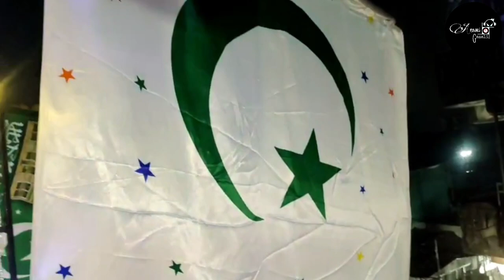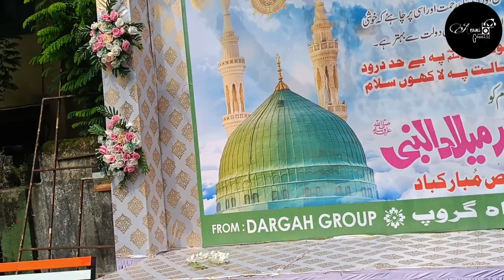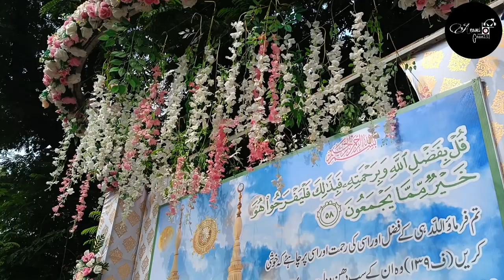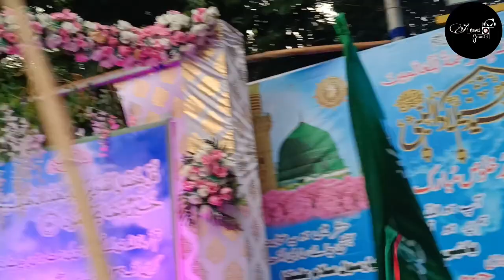JASHNE EID-E-MILADUN NABI 😍🥳 | duff commitee @sccfamily 21th vlog PART 1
Eid Miladun Nabi, also known as Mawlid al-Nabi, is a significant Islamic holiday that commemorates the birth of the Prophet Muhammad (peace be upon him). It is observed on the 12th day of Rabi' al-awwal, the third month of the Islamic lunar calendar. It is a time for Muslims to reflect on the life and teachings of the Prophet Muhammad and engage in various religious and charitable activities. Different Muslim communities may celebrate this holiday in various ways, including special prayers, feasts, and gatherings to share stories or Jashne eid milad about the Prophet's life.

part 2 in processing ❤️✌️

[📷 Electronics] Canon Digital Camera Eos R50 Rf-s18-45mm Is Stm

[🏡 Home Decor] Home Buy Artificial Genda Phool For Decoration Flowers For Decoration Garland With Bell For Diwali & Festivals

[🏠 Home Decor] Infign Wooden Gold Acrylic Ramadan Wall Decorations

[🎉 Party Supplies] Dekor Spree Moon Star Theme Birthday Decoration Kit For Kids / Moon Star Space Theme Birthday Decoration / Birthday Decorations Items For Boys Girls

[🏠 Home and Kitchen] Vr Creatives Islamic/muslim Desk Table Top Office Calendar And Planner 2023

[📚 Books] S Islamic Store Original Product - The Holy Quran English With New Edition Urdu Translation & Transliteration In Roman Script With Transliteration & Arabic Text 5 Star Paper Quality

[🎵 Musical Instruments] Uapan Dafli Musical Instrument Dafli/tambourine 10 Inch Hand Percussion Musical Instrument

[📚 Books] The Purpose Of Life: Islamic Books On The Quran

[🏠 Home Decor] Mh Villa Eid Mubarak Muslim Ramadan Islamic Allah Car Decor For Car Dashboard Car Interior Decoration Accessories Decorative Showpiece For Desk Decoration